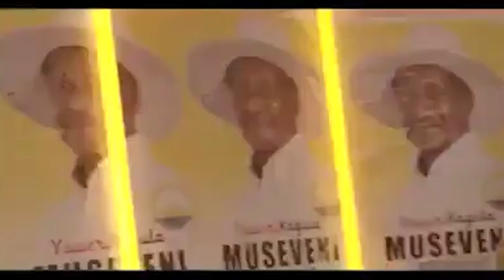OLUYIMBA LWA BOBI OLUMPYA.